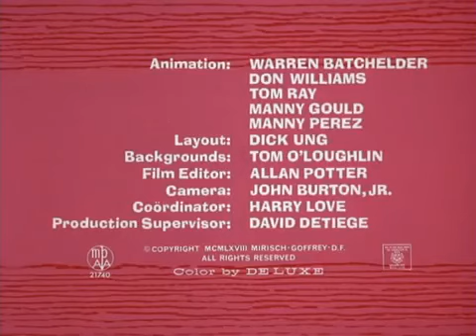افلام كرتون قديمة النمر الوردي الحلقة 40 كاملة